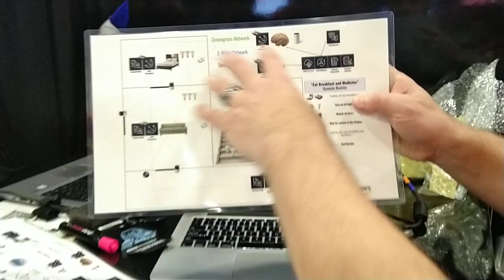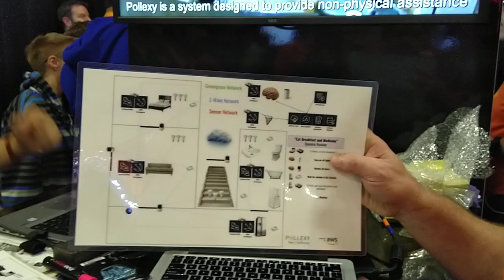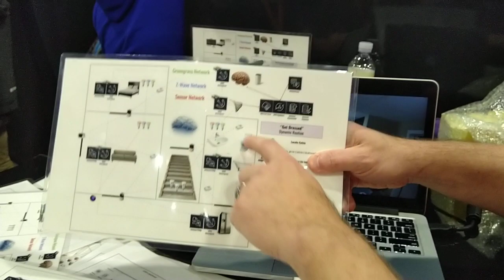Pollexy, en re:Invent 2018 de Amazon Web Services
Grabado el 27 de noviembre de 2018 en Las Vegas, Estados Unidos.